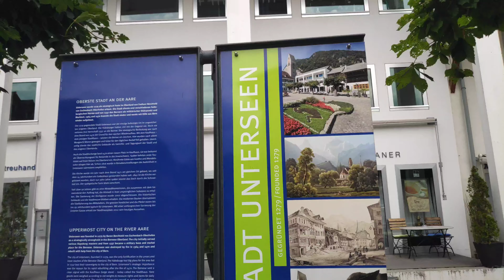wow experience | 4K Interlaken - Unterseen - Switzerland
a glimpse of the wonderful views in Switzerland
Interlaken
Unterseen
Lake Thun
Lake Brienz
Switzerland